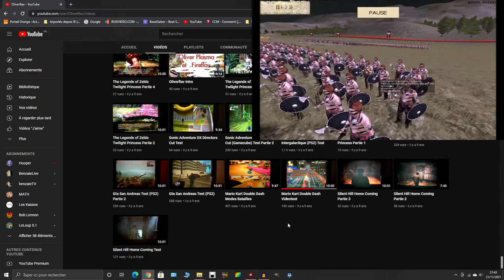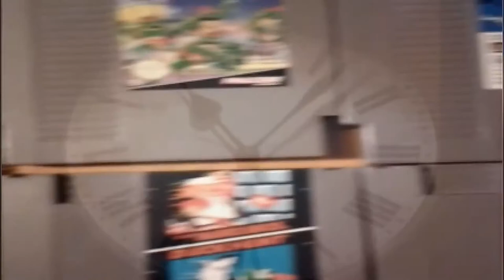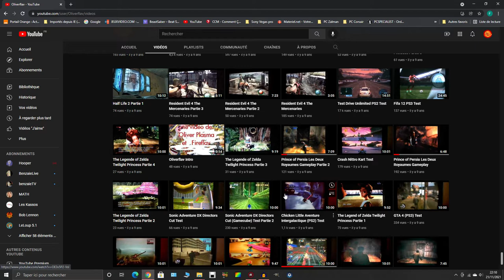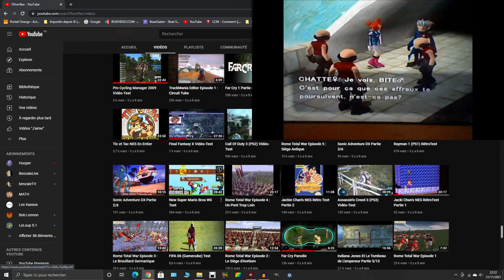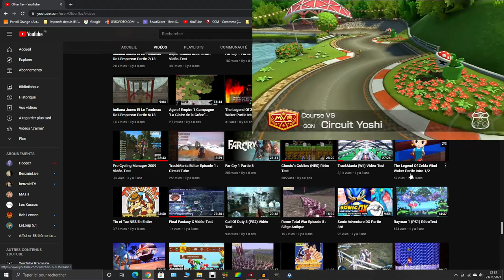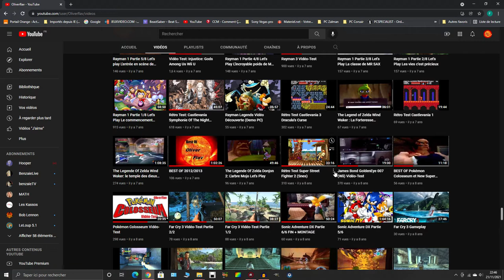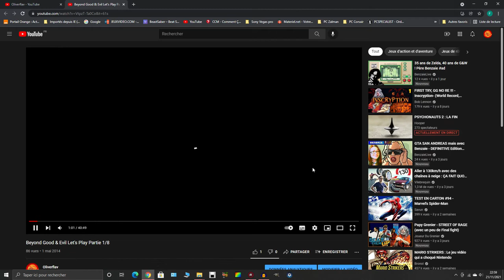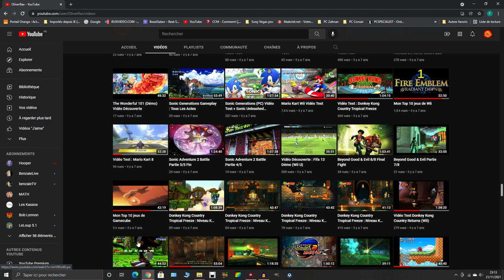Fichtre 9 ans !! (2/3)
Vidéo en freestyle, faites chauffer le café, on en a pour pas mal de temps !

Présentation de la chaîne Oliverflav, son histoire et ses anecdotes, il le fallait bien au bout de 9 ans de vidéos !

Il y aura du retard pour la vidéo de Noël, j'étais un peu malade cette semaine mais je suis contrôlé négatif.. ouf ... mdr.
ça sera une vidéo d'un nouveau format pour la chaîne Oliverflav.

La 3ème et dernière partie sera dispo le lundi 27 au soir.